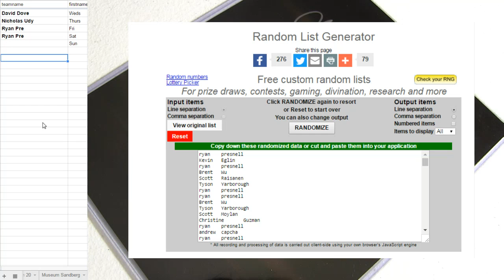Sat Night Smoltz Qualifier